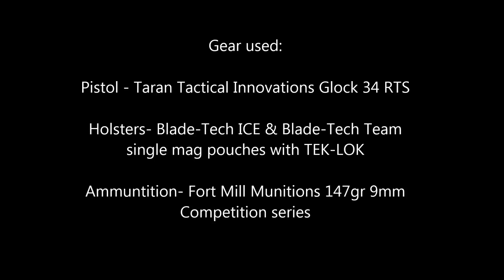USPSA OK Corral Match 12/20/14